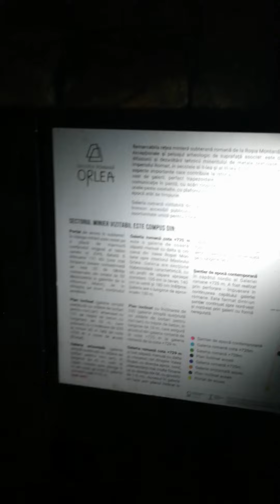Roșia Montană prin Galeriile Romane. Mina de Aur antică.